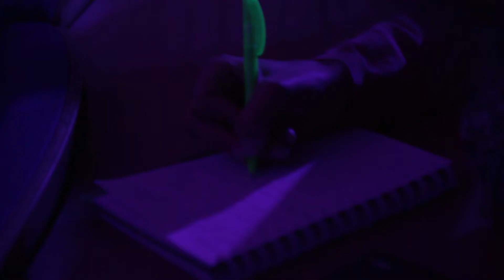ISM FUTURITY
Pirmoji ateities konferencija Baltijos šalyse.  Kartu su drąsiausiais pasaulio futuristais Anna Lise Kjaer, Nicklas Bergman ir James Bellini diskutavome kaip technologinė pažanga keis mūsų gyvenimo būdą, į ką jau dabar turėtų atkreipti dėmesį verslas ir įvairių sričių specialistai.

Susitikome su chaoso teorijos meistru, fiziku Kęstučiu Pyragu, kuris yra gausiausiai cituojamas Lietuvos fizikas.

Ateities mugėje pristatyti tiek lietuvių startuolių darbai, tiek jau tarptautinėje rinkoje pasirodę gaminiai.

Konferencijos svečius sveikino Vilniaus meras Remigijus Šimašius, o renginį užbaigė teatro "Kitas Kampas" improvizacija apie dieną ateityje.